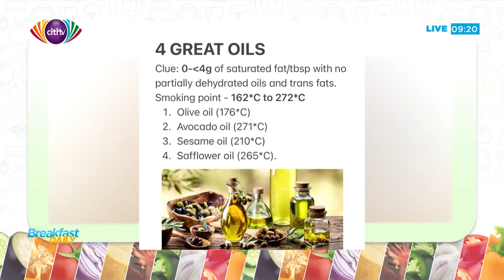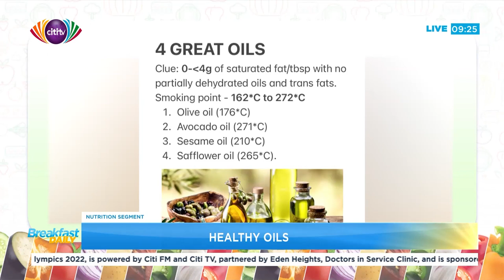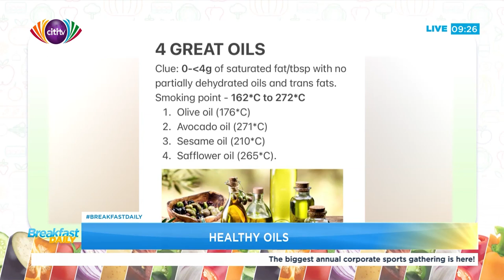Nutrition Segment: Healthy Oils